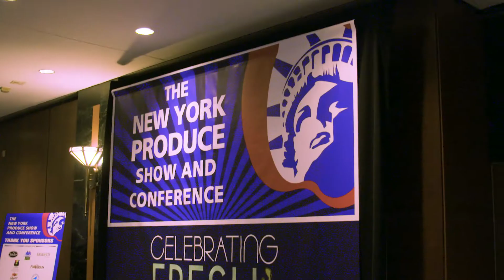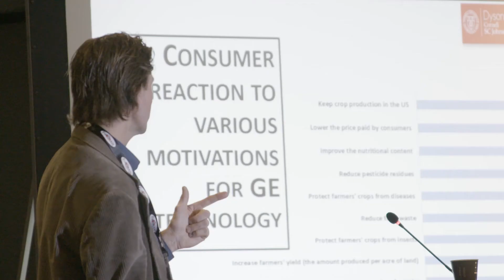Foundational Excellence at the NY Produce Show and Conference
The produce industry offers a rich and rewarding career path along with industry-specific executive challenges. As a young professional starting out in this ever-evolving industry, or a senior executive transferred from another industry, it is important to have produce industry knowledge, support and mentorship.

The Cornell University Future-Leaders-In-Produce Program was crafted specifically for produce industry executives with less than 5 years’ experience to fill a void of educational opportunities for this group of produce professionals.

We invite you to join us for this career-building 1-day overview and educational immersion into the structure and operations of the produce industry, including topics such as food system economics, product and information flows, consumer and competitive trends and other critical industry issues.